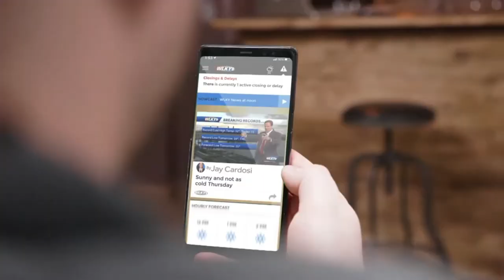Weekend Event Weather Forecast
Kentuckiana News, Debbie Crawford & WLKY, Jay Cardosi Bridging The Gap